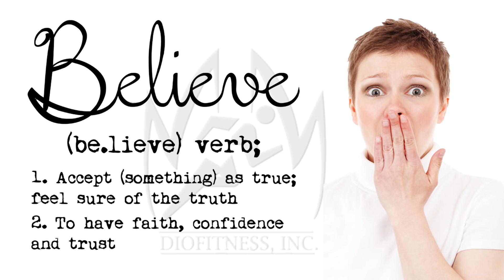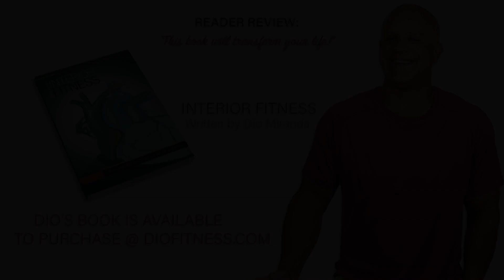Belief is an Internal Power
Believing is about listening to you internal voice and training that voice to speak to you in a way which affirms who and where you wish to be.